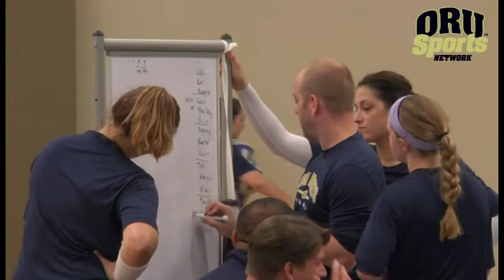ORU Volleyball: First Practice & Interviews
The Oral Roberts University volleyball team opened the 2016 season with its first official fall practice of the season Thursday. Head Coach Sheera Sirola, who enters her 14th season on the Golden Eagles bench, talked about today's practice and camp expectations leading into the 2015 season with ORUAthletics.com.